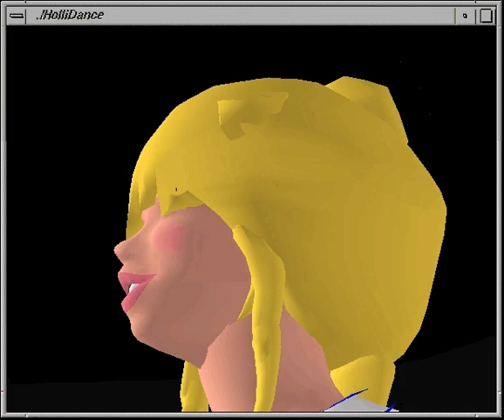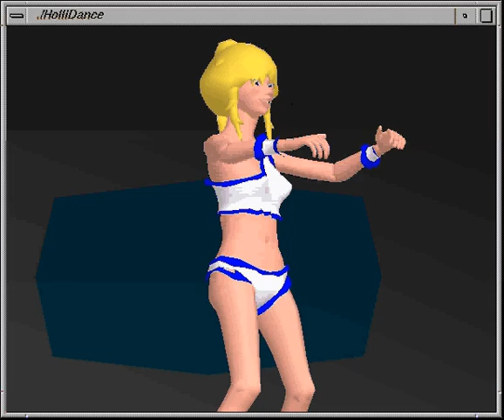Holli Dance on SGI Octane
HolliDance by David White.
hardware: Octane r12k 400MHz, 1Gb RAM, EMXI